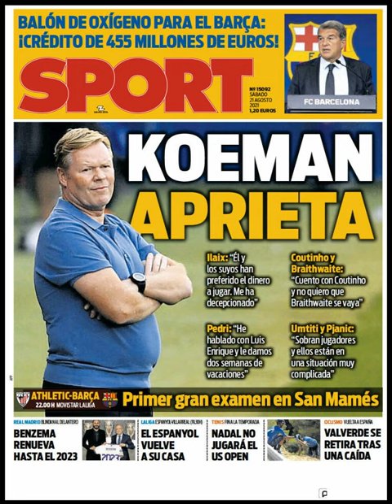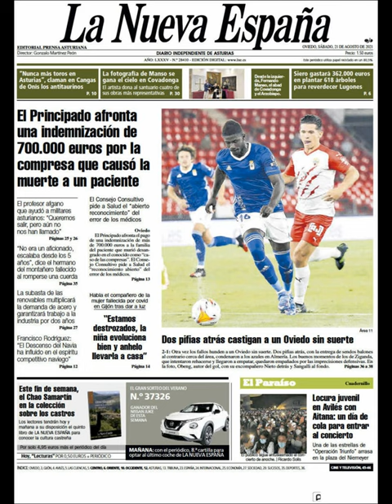Noticias Sábado 21 Agosto 2021 Principales Titulares Portadas Diarios Periódicos España Spain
Principales Titulares de Noticias en Portadas Diarios Periódicos Españoles del Sábado 21 de Agosto de 2021 ¿Que le Parecio este día?